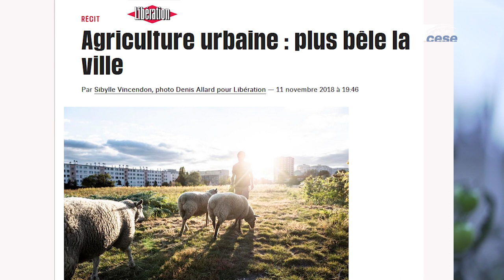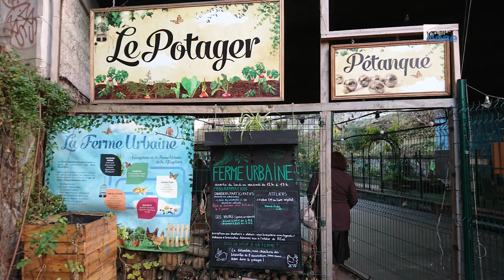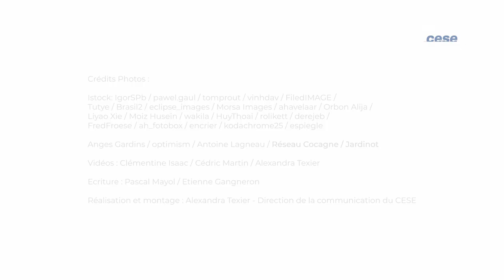L'agriculture urbaine - cese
Depuis les débuts de l’agriculture, l’Homme s’est toujours installé sur les terres les plus riches
Villes et agriculture n’ont donc longtemps fait qu’un !

Aujourd’hui, avec nos cités artificialisées et déconnectées du vivant, « agriculture urbaine » sonne comme un paradoxe.

Pourtant une part significative de l’alimentation est encore ou à nouveau
produite en ville ou à proximité dans de nombreux endroits du monde.

En France, l’agriculture urbaine connaît un regain d’intérêt et une forte croissance.

Dans cette effervescence, le CESE a identifié 3 grandes formes d’agriculture urbaine :
1 / Marchande
- High tech
- Ou low tech
2 / Servicielle
3 / Non Marchande

Plurielle et diverse, l’agriculture urbaine peut offrir de nombreux services aux villes en transition :
- Reconnexion des urbains avec l’agriculture
- Climatisation des villes face au changement climatique
- Solidarité et cohésion sociale
- Prévention et gestion des déchets
- Economie locale et vertueuse
- Santé publique
- Biodiversité en vile
- Pédagogie
- Désartificialisation des sols et préservation de l’eau
- Citoyenneté et démocratie

Certains projets d’agriculture urbaine répondent mieux que d’autres à ces critères d’intérêt général.

Déployer un contexte favorable aux projets en phase avec les enjeux de ce siècle permettra d’offrir une agriculture urbaine au service des villes résilientes.